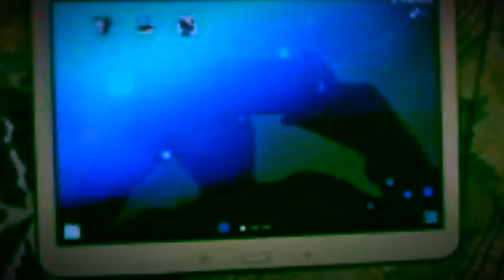Electronic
My Art Work & music